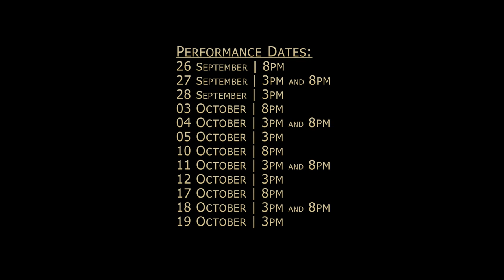Pahimakas sa Isang Ahente [excerpt]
Tanghalang Pilipino
Meet the LOMANS!

Tanghalang Pilipino's Pahimakas sa Isang Ahente opens in a few days!
BUY your tickets now and don't miss this TP production.

The Cultural Center of the Philippines and Tanghalang Pilipino

present

PAHIMAKAS sa Isang Ahente ni Arthur Miller

Translation to Filipino by National Artist for Theater and Literature, Rolando Tinio

Director: Chris Millado
Lighting Designer: Katsch Katoy
Set Designer: Leo Abaya
Costume Designer: James Reyes
Sound Designer: TJ Ramos
Dramaturg: Giselle Garcia
Flute: Raym Picardo

PERFORMANCE DATES:
26 September/ 8PM
27 September/ 3 and 8PM
28 September / 3PM
3 October / 8PM
4 October / 3 and 8PM
5 October / 3 PM
10 October / 8PM
11 October / 3 and 8PM
12 October / 3PM
17 October/ 8PM
18 October/ 3 and 8PM
19 October / 3PM

DESCRIPTION:

In Miller's Death of a Salesman, we are ushered into a world where fate is given a name: capitalist materialism. Willy Loman's tragic downfall stems from his unwavering desire to achieve the American Dream. And 65 years later, the obsession with this fantasy still plagues our national ethos --- it could very well define the tragedy of the Filipino people.

CAST

Fernando “Nanding” Josef (Willy Loman)
Jonathan Tadioan (Willy Loman)
Ms. Gina Pareño (Linda Loman)
Racquel Pareño(Linda Loman)
Yul Servo (Biff)
Marco Viaña (Biff)
Ricardo Magno (Happy)
Ding Navasero (Ben)
Mcdonnel Bolaños (Ben)
Dido dela Paz (Charley)
Bong Cabrera (Charley)
JV Ibesate (Bernard)
Doray Dayao (Ang Babae)
Aldo Vencilao (Howard Wagner)
Dan Jarden de Guzman (Stanley)
Regina De Vera (Miss Forsythe)
Llorvie Nuevo (Letta)
Antonette Go (Jenny)

VENUE: Tanghalang Huseng Batute (Studio Theater) Cultural Center of the Philippines

3PM - Php600 / Php800